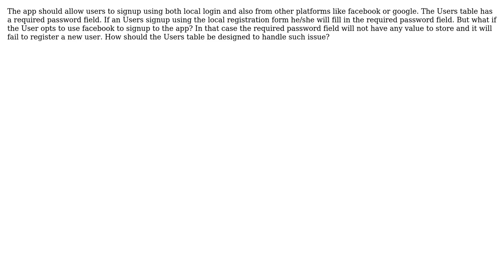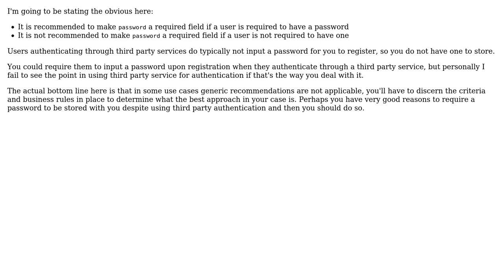Users table design for an app that is to allow its user to signup using both local signup and...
Software Engineering: Users table design for an app that is to allow its user to signup using both local signup and singup from other platfroms like facebook

With thanks & praise to God, and with thanks to the many people who have made this project possible! You are responsible for your own actions.